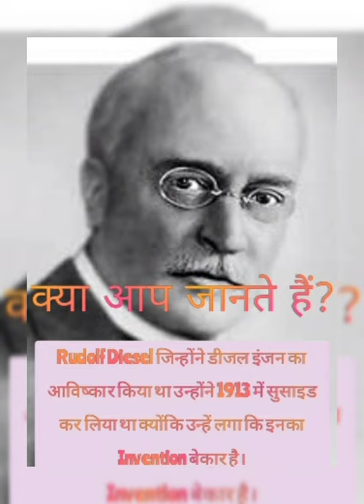Rudolf Diesel की मौत कैसे हुई#shorts